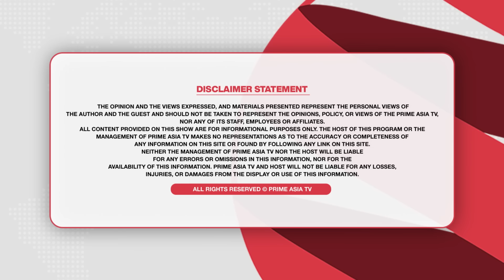Prime Focus (2133) || ਕੌਣ ਢੱਠੂ - Sukhbir Badal ਜਾਂ CM Bhagwant Mann ?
Prime Focus (2133) || ਕੌਣ ਢੱਠੂ - ਸੁਖਬੀਰ ਜਾਂ ਮਾਨ ? , Congress-AAP ਦੇ ਮੁਕਾਬਲੇ Shiromani Akali Dal+ BJP+BSP

24 hours Local Punjabi Channel